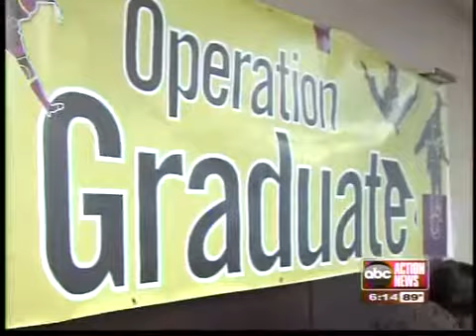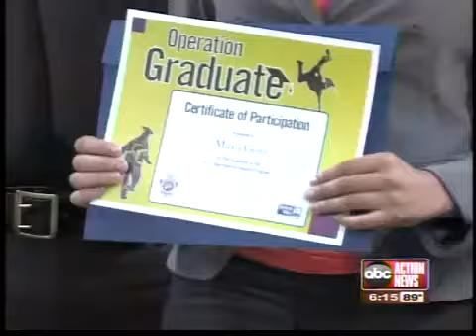Clearwater Police, St. Pete College and United Way celebrate Operation Graduate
The Clearwater Police Department, United Way Tampa Bay and St.
Petersburg Colleg...e recognized Operation Graduate students with a certificate of completion for the program. The inaugural class - 15 students - successfully completed a three-credit, six-week course at St. Petersburg College on July 22, 2011.